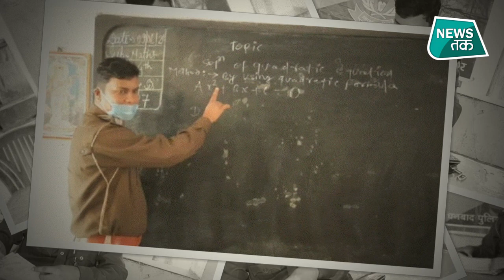Ghazab Ho Gaya: ऐसी खबरें जिन्हें देखे बिना यकीन नहीं होता!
ये खबरें बाकी खबरों से जरा हटकर हैं... शुरुआत करते हैं झारखंड के धनबाद की एक अनोखी खबर से... अब तक आपने किसी भी पुलिसवाले को आमतौर पर बदमाशों को पकड़ते हुए या फिर कोई केस सुलझाते हुए ही देखा होगा. लेकिन झारखंड के  धनबाद में एक ऐसा थानेदार है जो अपनी ड्यूटी से फुर्सत निकालकर बच्चों के लिए शिक्षक बन जाता है और उन्हें पढ़ाता है.. देखें वीडियो...